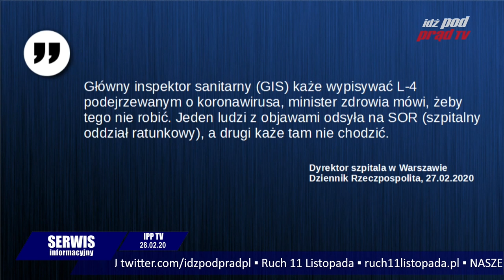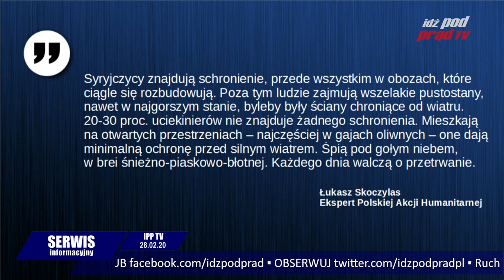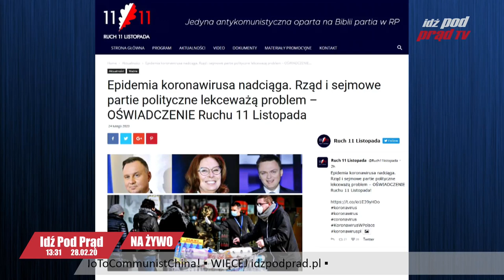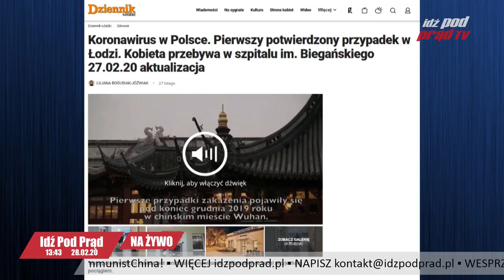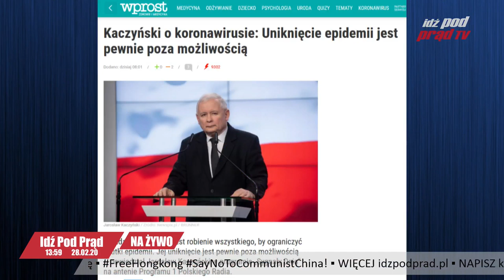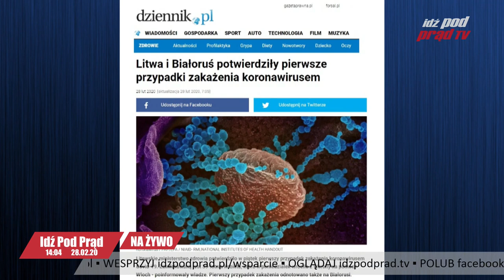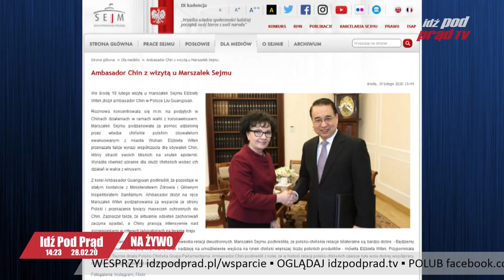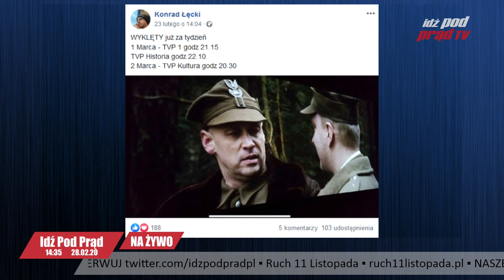Nowy Jedwabny Szlak - szlakiem wirusowej śmierci! Czy PiS to zrozumie? IPP NA ŻYWO 2020.02.28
Nowy Jedwabny Szlak - szlakiem wirusowej śmierci! Miały być milionowe inwestycje z Chin, a dostaliśmy Pandemia koronawirus COVID2019.Kiedy rząd PIS zacznie działać?
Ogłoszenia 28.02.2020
1. Zachęcamy Was do śledzenia naszej strony gdzie pojawiają się najnowsze wiadomości związane z koronawirusem.
2. Polecamy Wam trzeci już odcinek Vloga Voice4Poland, tym razem Kasia z Kanady, omawia główną przyczynę śmierci na świecie w 2019 roku. Czekamy na wasze komentarze pod filmem!
3. Najbliższe projekcje filmu "Genesis. Raj utracony" z polskim lektorem odbędą się:
-w Inverness, Sobota 29 lutego, godz. 14:00,  Hilton Community Centre, Old Town Road, INVERNESS, IV2 4HT, sala Ross Room
-w Edinburghu, Środa 4 marca, godz. 18:00, Leith Community Education Centre Newkirkgate, Leith, EH6 6AA
-w Stanach Zjednoczonych w okolicy Chicago, sobota 7 marca, godzina 6 p.m, Downers Grove w stanie Illinois, Marquette Manor Babtist Church, 333 75th Street, Illinois 60516
4. Reżyser, Konrad Łęcki informuje na swoim Facebooku, że 1 marca w Narodowy Dzień Pamięci Żołnierzy Wyklętych,  film "WYKLĘTY" pojawi się w: TVP1 o godz. 21.15, TVP Historia godz. 22.10 oraz
2 Marca w TVP Kultura o godz. 20.30
5. Dziś o 19:30 kolejna część studium Biblii Listu do Hebrajczyków z pastorem Pawłem Chojeckim, temat: Stary system do bani!
6. Zapraszamy Was na jutrzejsze programy w IPP TV, o 13:00 Świadectwo zmienionego życia Andrzeja i Elżbiety a o 18:00 kolejna część wspomnień z Auschwitz tym razem swoją historię opowie Pani Janina Iwańska: Czy straciła w Auschwitz wiarę w Boga?
7. Po programie pomyśl dziś pastora Chojeckiego, temat: Zagadka dla Świadków Jehowy.